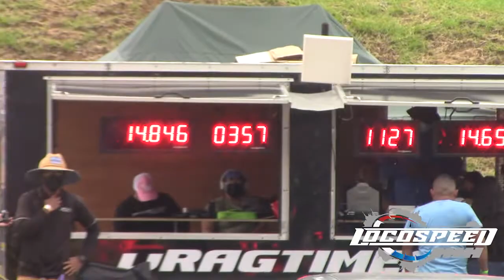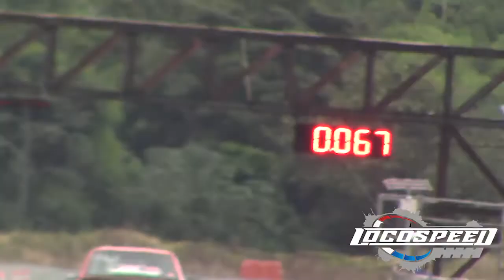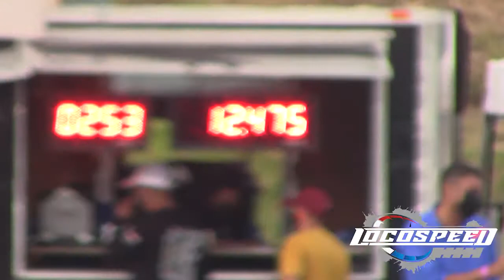Drag War 21 de noviembre Parte 4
Evento Realizado en Circuito internacional de Panama con Dragtimes Panama 21 de Noviembre 2021